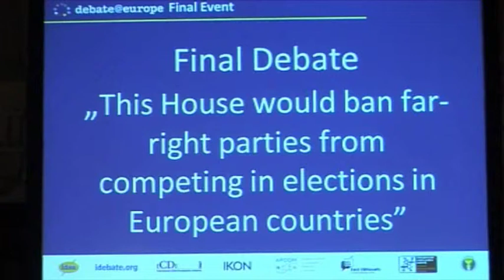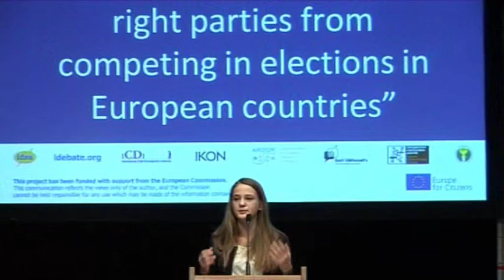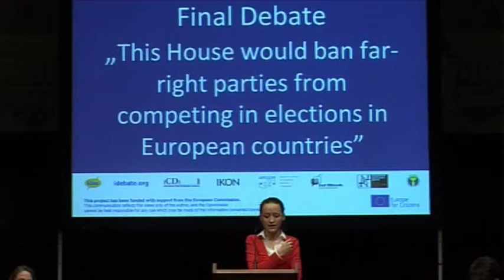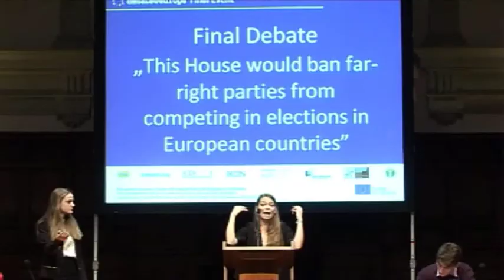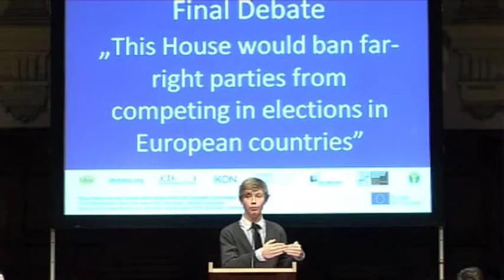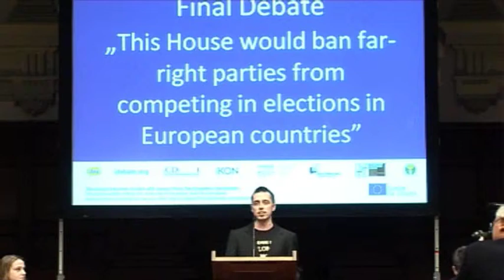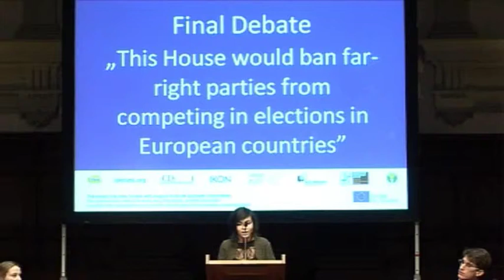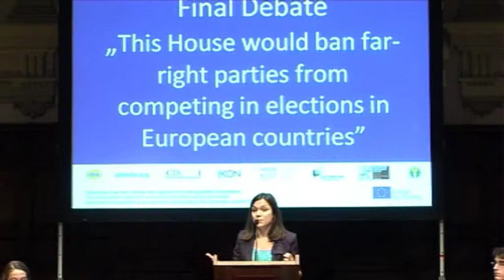Debate@Europe final debate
Motion: this House would ban far-right parties from competing in elections in European countries.